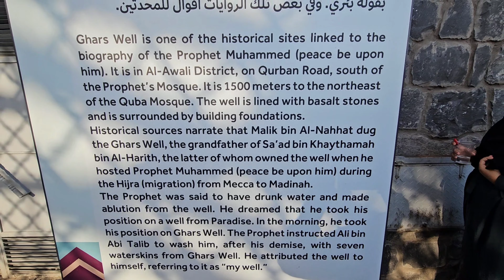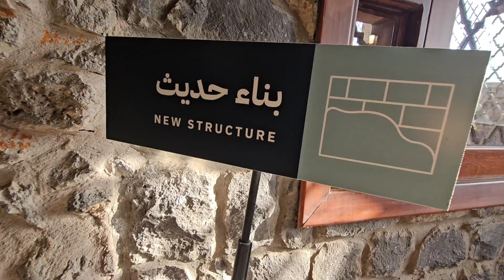Janat Wala Kunwan | Bir Ghars | بئر غرس | Majeed Pardesi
Majeed Pardesi me khush amdeed!

Humara channel aapko laata hai Islami ziyarat aur tareekhi waqiyat ki roshni mein, jo Pakistan aur India ke logon ke liye ahem hai. Hum saath chalte hain pavitra maqamat par aur Islami tareekh aur ruhaniyat ke gehrayaano mein utarte hain.

Summary

- The transcript discusses three significant places within Medina Sharif.
- One of them is Bir Ghars, described as a well that is considered a part of Jannat (paradise).
- Another place mentioned is where the Prophet Muhammad used to sit daily, also considered a part of Jannat.
- The third location discussed is Jabal Ohad, a mountain within Medina that holds significance as a part of Jannat.
- The speaker offers to guide viewers through these places, including a mosque built at one of them, and encourages sharing and liking the video.

Questions:
Janat Wala Kunwan
Beer E Shifa
 Bir Ghars
 Majeed Pardesi
بئر غرس

**Full Description Pattern:**

Majeed Pardesi mein aapka swagat hai, jahan aapko Islami ziyarat aur tareekhi waqiyat ki kahaniyan sunayi jaati hain. Hum ishq-e-Rasool (S.A.W) aur Islami ruhaniyat ko aapke dil tak pohchane ka farz samajhte hain.

Humare channel par, hum aapko Mecca aur Medina jaise paak shehron se lekar duniya bhar ke kam jaani jaati maqamat tak le jaate hain. Chahe aap Hajj aur Umrah ki talash mein hon ya phir Islami tareekh ki chhupi huee khoobsooratiyon ko jaan'ne ki khwahish rakhte hon, Majeed Pardesi aapka bharosa karne layak guide hai.

Hamari videos mein, hum Islami virasat ki asalat ko kamyabi se bayaan karte hain. Hajj aur Umrah ke muqaddas rasmain se lekar Huzoor (S.A.W) ke azeem sabaq tak, hum aapko Islami tareekh ke maqamat mein le jaate hain.

Magar Majeed Pardesi sirf ek channel nahi hai—ye ek aesa muashra hai jo ruhani taraqqi aur saqafati faham ke liye ek saath juda hai. Hamare subscriber ki kamiyabi se hi hum is azeem mission ko anjam de sakte hain.

Majeed Pardesi jamat ka aik hissa banne ke liye shukriya!